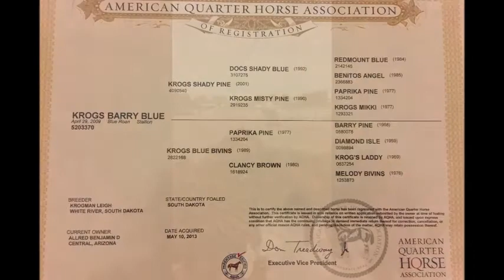Krogs Barry Blue Finished Head Horse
Finished Head Horse for sale